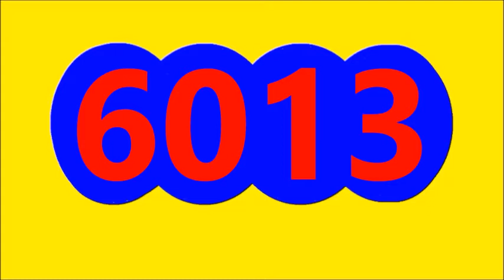RESULTADO SORTEO LA CARIBENA NOCHE DE HOY JUEVES 11 DE AGOSTO DEL 2022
RESULTADO